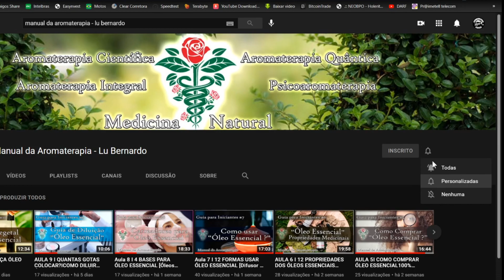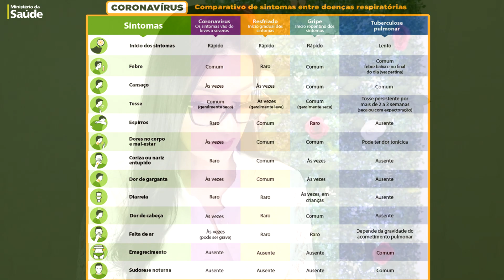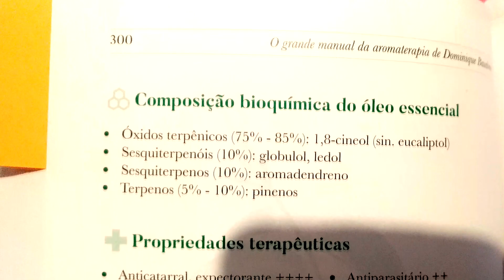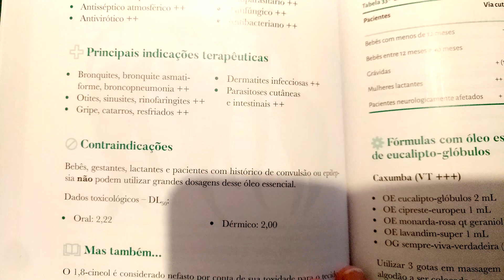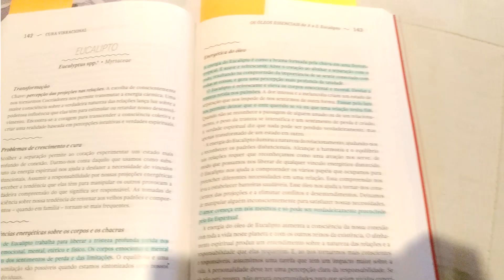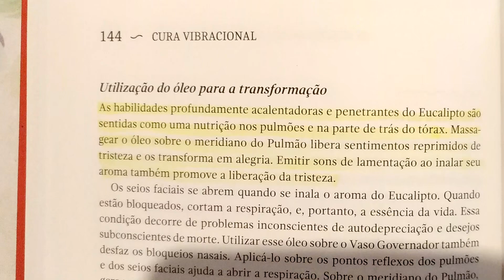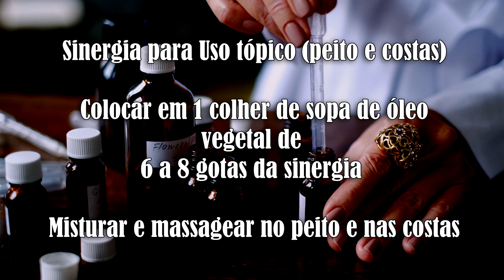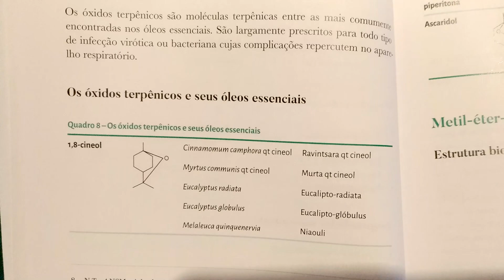🌲Óleo Essencial EUCALIPTO GLOBULUS! Benefícios e Como Usar -Guia Completo!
Vamos descobrir os poderes de cura do óleo essencial de eucalipto globulus e seus benefícios para tratar problemas respiratórios e doenças como gripe, resfriado, nariz entupido, bronquite, asma, rinite, sinusite e muito mais...

1- WNF óleos essenciais e cosméticos naturais Cupom de 10% desconto em todo os site em todas as suas compras.
🎁Digite no carrinho de compras CUPOM VIP: V00818

🎁Digite no carrinho de compras CUPOM VIP:Lubernardo

Saberemos as diferenças entre os sintomas da gripe, resfriado, covid e tuberculose.

O óleo essencial de eucalipto globulus é rico em eucaliptol (1,8 cineol)
Propriedades terapêuticas para saúde respiratória:
Anticatarral: elimina o catarro
Expectorante : ajuda fluidificar o catarro facilitando a eliminação
Antisséptico atmosférico: mata vírus, bactérias e fungos suspensos no ar
Indicado para bronquite, bronquite asmática, broncopneumonia, otite, sinusite, rinite, gripes, catarro, resfriados, antitussígeno tira tosse

Contraindicações: bebês, gestantes, lactantes pacientes com histórico de convulsões ou epilepsia não devem usar grandes quantidades desse óleo de eucalipto globulus

Propriedades terapêuticas para beleza da pele: é adstringente, antisseborreico, pela redução no tamanho das glândulas sebáceas por isso é muito indicado para pele mista, oleosa, com tendência a acne, acne 1,2,3  e poros dilatados

Propriedades terapêuticas nas emoções e vibração: liberar a tristeza profunda em todos os corpos, abre o coração, é refrescante eleva os corpos emocional e mental, Desfaz a tristeza retida nos pulmões.

Você também irá aprender a criar 2 sinergias, tanto para uso por inalação e também de uso tópico para massagear o peito e as costas para potencializar o efeito da inalação.

Referências Bibliográficas sobre estudo e consulta sobre Aromaterapia, livros que eu uso e consulto para usar os óleos essenciais de forma segura e eficaz tanto para INGESTÃO, uso tópico e olfação

Aromaterapia Médica Dr.Kurt Schnaubelt Ed. Laszlo

A Bíblia dos óleos Essenciais. Daniéle Festy.Ed.Laszlo

O Grande Manual da Aromaterapia-Dominique Baudoux. Ed. Laszlo

Técnicas de aplicação de óleos essenciais: Terapias de saúde e beleza
Fernando Amaral

Aromaterapia, a Fonte da Juventude. Daniele Festy. Ed.Laszlo

Sinergias Aromáticas.Jennifer Peace Rhind - Ed. Laszlo

Quer mergulhar nesse Universo Aromático Encantador, eu separei para você assistir agora esses vídeos que tenho certeza que irá amar também:

ÓLEO ESSENCIAL DE ALECRIM [EMAGRECEDOR - QUEDA DE CABELO- CLAREZA MENTAL e mais...] 3 Formas de Usar

AULA 9 I QUANTAS GOTAS COLOCAR! COMO DILUIR ÓLEO ESSENCIAL em Óleo Vegetal- Sérum - [Guia Completo]

Aula 2 I O QUE É AROMATERAPIA?I Para que serve? Como utilizar no dia a dia para saúde e beleza!

Aula 3 I O QUE SÃO ÓLEOS ESSENCIAIS I Indicações e Usos na Saúde Física, Emocional e Vibracional!

Bem Vindo ao 🌿MANUAL DA AROMATERAPIA🌿
Eu sou a Lu Bernardo Master em Aromaterapia Integral e Sistêmica e Esteticista e apaixonada pelos poderes secretos do universo dos óleos essenciais que eu irei compartilhar com você toda semana.
Iremos aprender mais sobre a:
Aromaterapia Integral e sistêmica a nível internacional
Aromaterapia Científica, médica e clínica
Aromaterapia Quântica
Psicoaromaterapia e como utiliza-los no dia a dia de forma simples e eficaz.
É um prazer te ver aqui, um beijo e até o próximo vídeo.